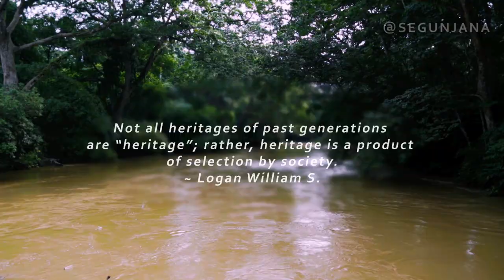Osun Osogbo Festival. The Trailer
Osun Osogbo Festival. The Trailer. Storytelling how the festival unfolds.
The Osun Osogbo is a two week annual festival that is celebrated in the Osun state and always widely attended by various devotee and tourist across the world. It showcase the display of beauty, accessory, hairstyle and all other things that makes the festival sirène